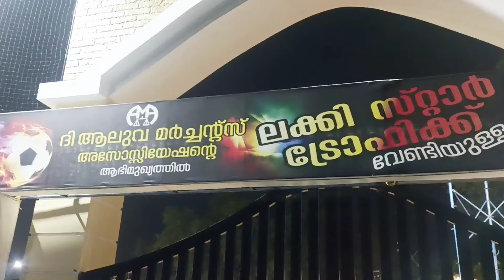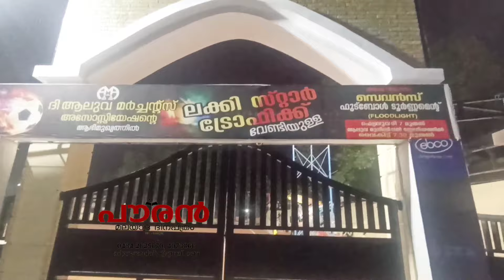അഖിലേന്ത്യ സെവൻസ് ഫ്ലഡ്ലൈറ്റ് ഫുട്ബോൾ ടൂർണമെന്റ് ആരംഭിച്ചു.